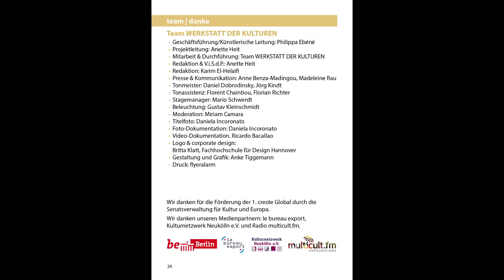Sistanagila @ creole global contest